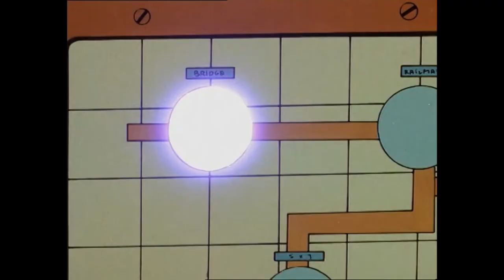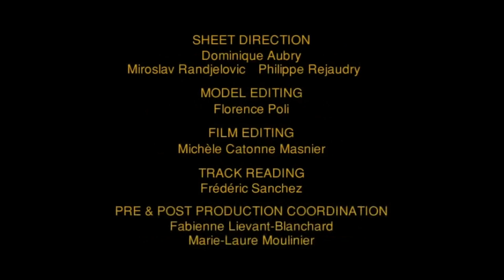Blake and Mortimer: Swordfish Versus Delta Red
In the comic series, created by E.P. Jacobs, this is the first volume. Read them!